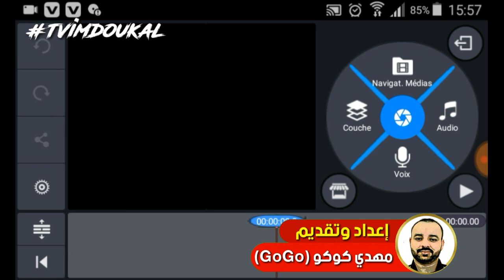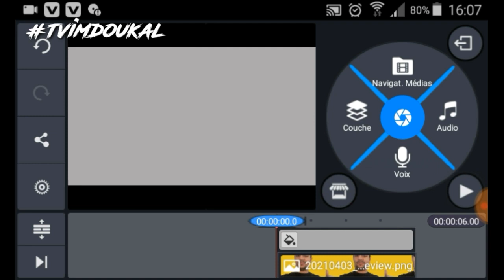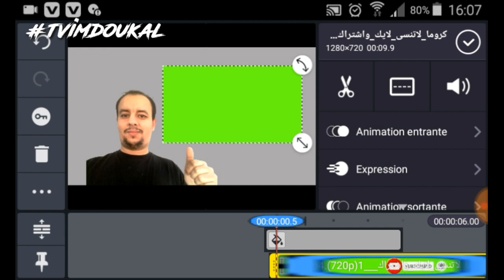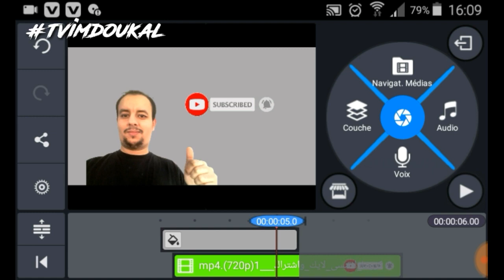كيفية إزالة الشاشة الخضراء للفيديو supprimer green screen بخطوات بسيطة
في هذا الفيديو ستتعلمون الطريقة الصحيحة لازالة الشاشة الخضراء المعروفة بالكروما او بالشاشة الخضراء
تفضلو بالبقاء معنا